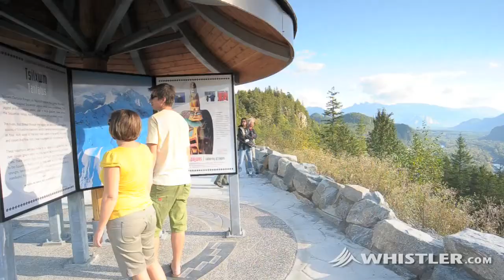A scenic drive for a scenic drive!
The newly renovated Sea to Sky highway. Incredible views and viewpoints along the way. The Whistler Golf Club is just 1.5 hours from Vancouver but take some time to enjoy the viewpoints and sights along the way.